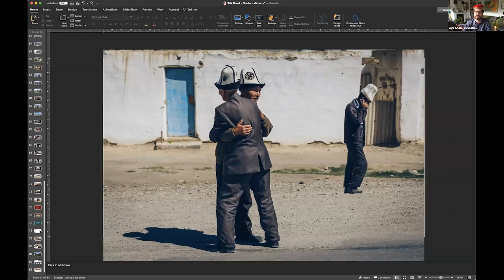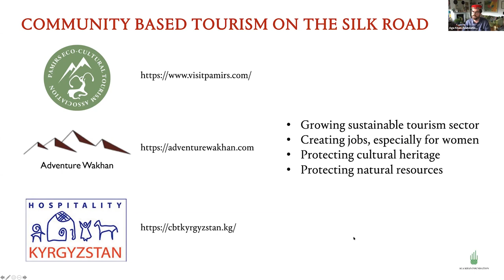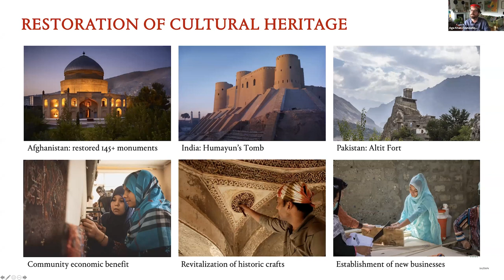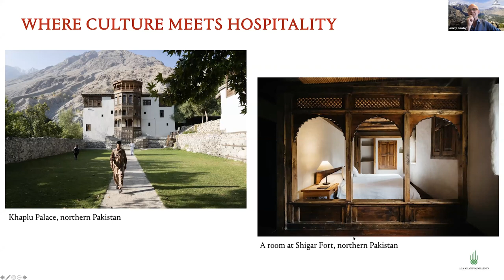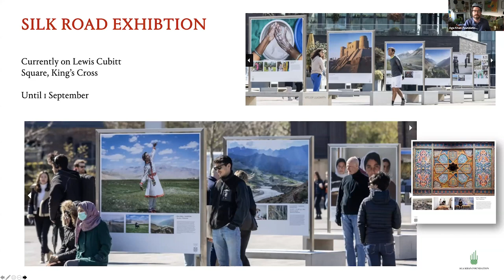Travelling the Silk Road - A practical guide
Have you ever dreamed of travelling along the Silk Road, of visiting the architectural wonders of Iran, shopping in the ancient bazaars of Uzbekistan, traversing the Pamir mountains of Central Asia or tasting the culinary delights of Western China but weren’t sure how to start planning such a trip?

Then tune into this talk by four seasoned Silk Road travellers who will share their varied experiences of journeying along the world’s most celebrated trade route.

The panellists discuss how to travel the Silk Road, when to go, the challenges of travelling independently, what’s it like to travel as a woman, how to give back to the communities encountered along the way, what’s it like if you are a vegetarian and much more.

This talk is part of ‘The Silk Road: A Living History’ series of talks.